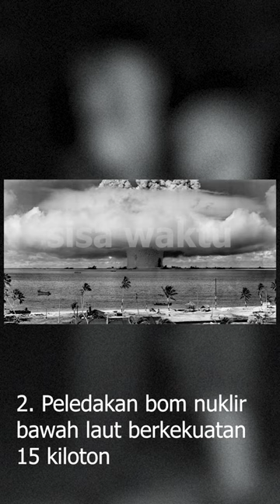10 foto peristiwa kelam dalam sejarah